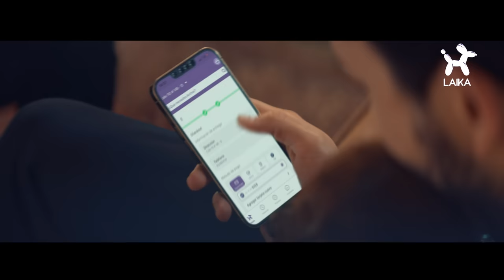Yatra Yatraaaaa hizo un aterrizaje especial en LAIKA 💜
Melcocha, Lupita y Yatra saben que lo más importante son los momentos juntos y del resto...nos encargamos nosotros a un solo silbido. Visitanos ó descarga la app ó